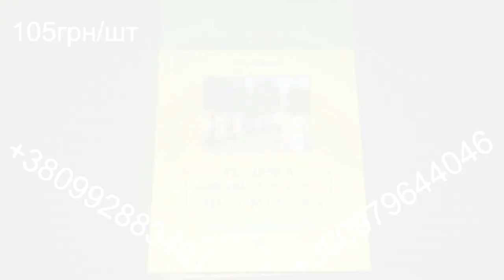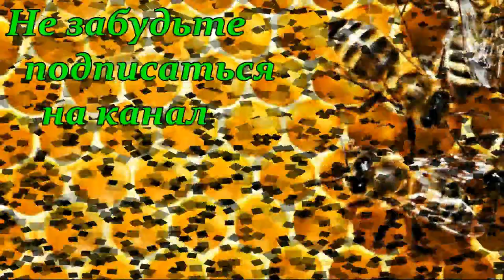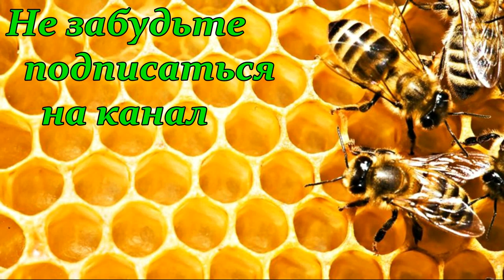Пасека Единака Игоря (Молдова)